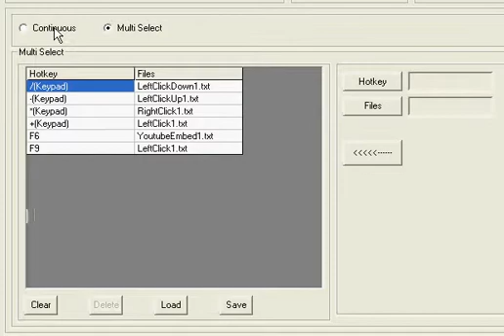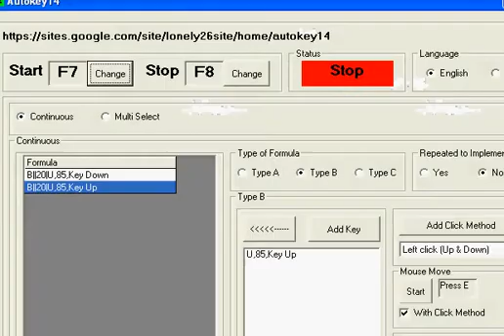Lu Fei Hai Zei Wang(路飛海賊王) Set Key